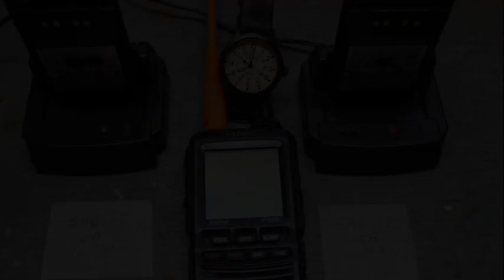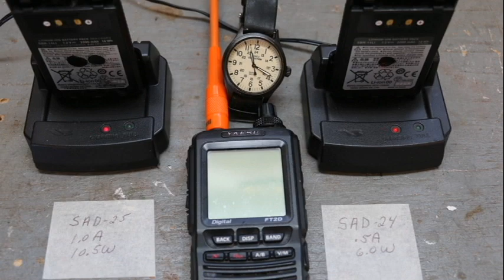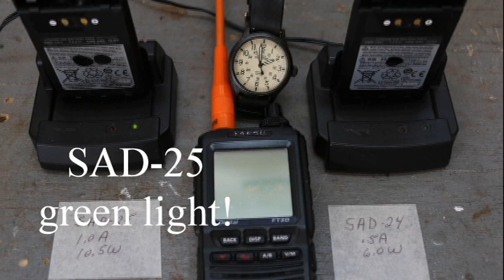FT2DR battery charging test movie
Just seeing how long it takes to charge these batteries with the drop-in cradle. One cradle uses the SAD-24 and one used the SAD-25. Watch about at 11:30, 12:45, and 1:55. Actually. pretty boring!